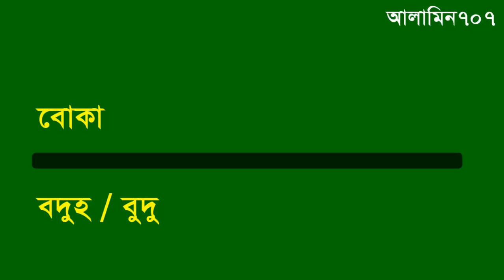মালয় বাক্য গঠন দেখি, সহজে মালশিয়ান ভাষায় কথা বলি, Spoken Easy Malay language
Spoken Easy Malay language, Learn Malay to Bangla